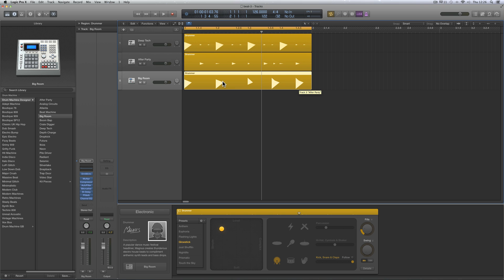Logic Pro X Electronic Drummer tracks tutorial 9/10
Everything about the Electronic Drummer Tracks new in Logic Pro X 10.1 - How the editor works, techniques etc - 9/10  Extra techniques to make patterns (1).